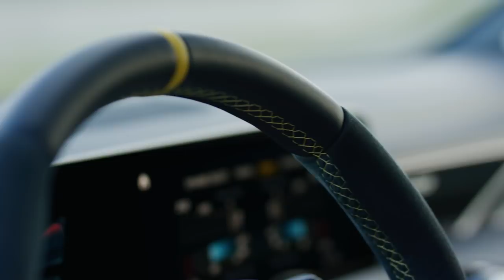2020 Mercedes-AMG CLA 45 S design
The imposing presence is also accentuated by the wider front wings with flared wheel arches. These create space for the wider front axle, and underline the athletic appearance. This muscular impression is even stronger with the A 45 4MATIC+ than with the CLA 45 4MATIC+, as the basic CLA already has a wider front track and the wings could be flared to a lesser extent.